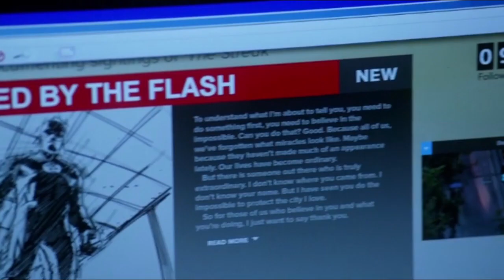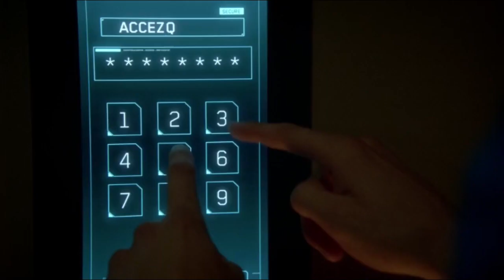Barry And Iris - Earth 5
Another alternate universe snippet for WestAllenhiatusweek - Earth 5: Assassins - the star labs crew members on this earth are not the good guys.

Song: Victory (different parts of the song)
Album: Born
Artist: Bond
Footage: The Flash